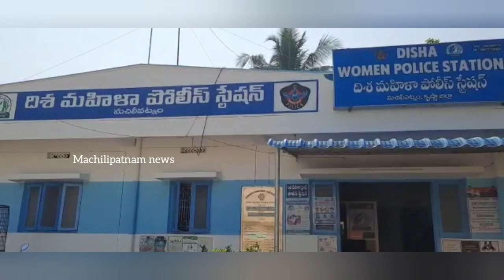మచిలీపట్నం.. క్యాంప్ బెల్ పేటలో ప్రేమ పేరుతో మైనర్ బాలికపై వేధింపులు..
కృష్ణా జిల్లా  మచిలీపట్నం.. క్యాంప్    బెల్  పేటలో ప్రేమ పేరుతో మైనర్ బాలికపై వేధింపులు..

దిశ పోలీస్ స్టేషన్ లో ఫిర్యాదు చేసిన బాధిత బాలిక కుటుంబ సభ్యులు

కేసు నమోదు చేసి నిందితుడు బలగం శివను అరెస్ట్ చేసి కోర్టుకు హాజరుపర్చామని చెప్పిన దిశ పోలీస్ స్టేషన్ డీఎస్పీ అజీజ్..